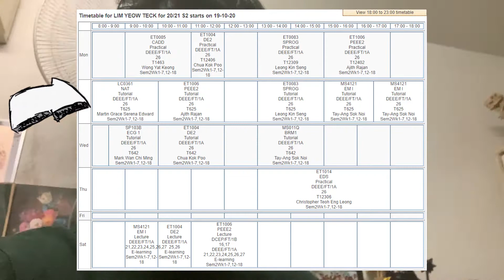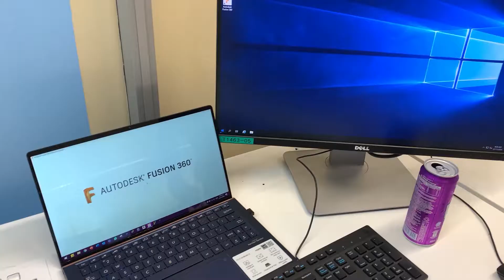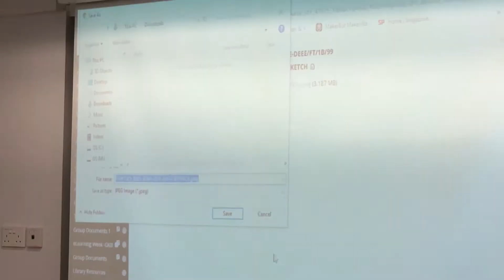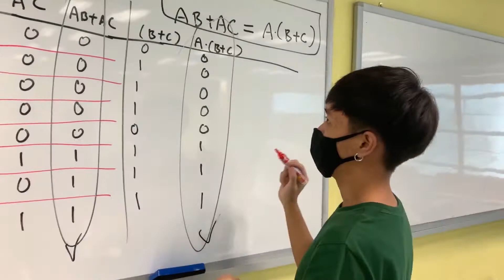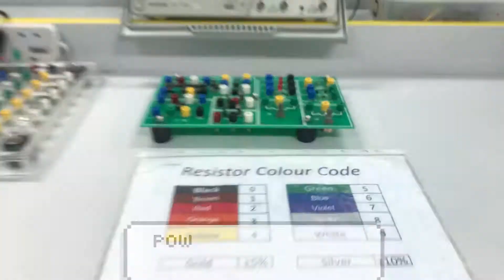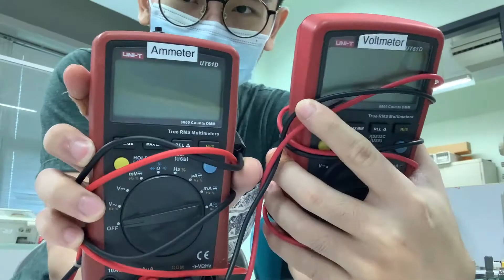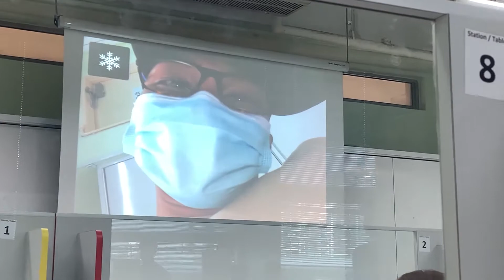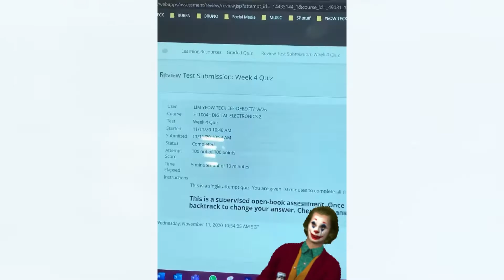IN THE LIFE OF A STUDENT IN SINGAPORE POLY [ELECTRICAL & ELECTRONIC ENGINEERING]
12 December 2020,
In this video, I show what it takes to be a student in Singapore Poly studying Electrical & Electronic Engineering.

In my opinion, it is quite stressful and tough at times because of the work load. But for those who think that EEE is easier than most courses, I say it is up to the person's view. I see it as tough as media courses.

If you have any questions, please ask away in the comment section. Don't be afraid. I will always respond truthfully and honestly my view to you.